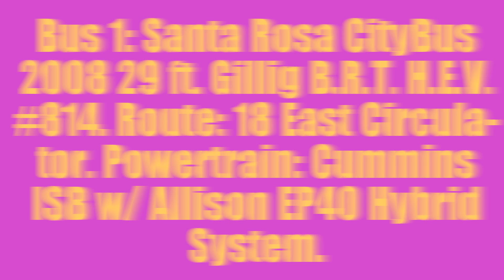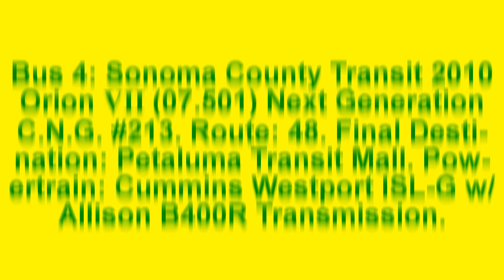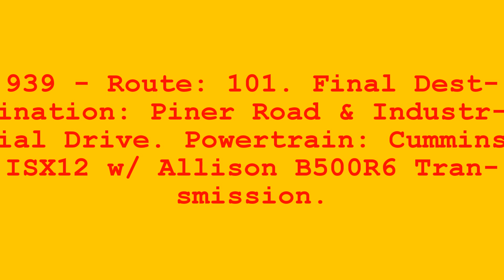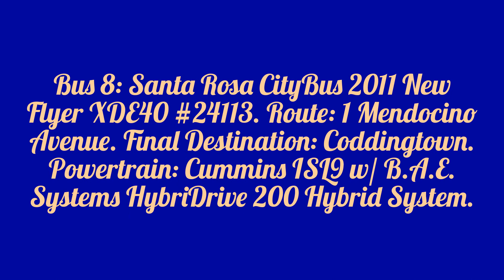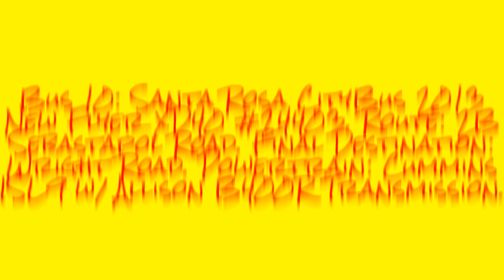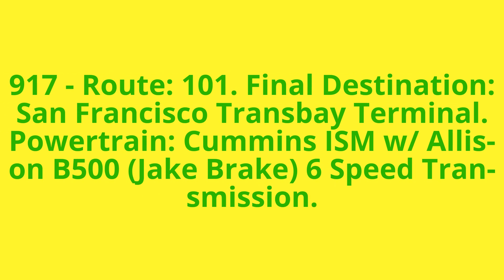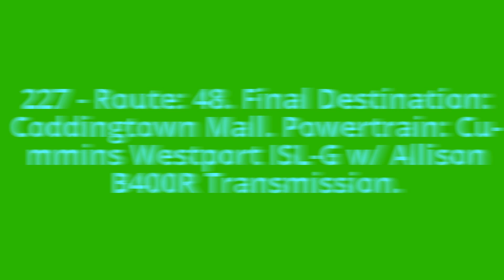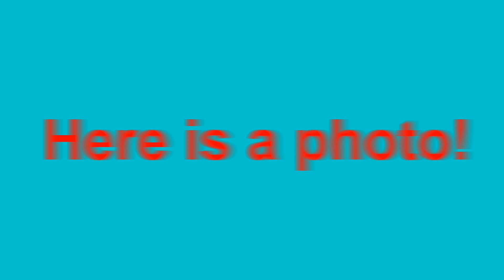Busfanning at the Downtown Santa Rosa Plaza Transit Mall - Episode 2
Here is a video I made of some buses we decided to come here to film of Sonoma County Transit, Santa Rosa CityBus, and Golden Gate Transit on a nice Sunday morning. Also my first time filming GGT at this bus station as well. Downtown Santa Rosa is a good area to film buses around. Enjoy!

Bus 1: SR CityBus 2008 29 ft Gillig BRT HEV #814 on Route 18 East Circulator departs. Cummins ISB w/ Allison EP40 Hybrid System.

Bus 2: 2011 NF XDE40 #24118 on Route 8 to Bennett Valley arrives. Cummins ISL9 w/ BAE Systems HDS 200 Hybrid System.

Bus 3: Golden Gate Transit 2003 40 ft Orion V (05.501) #1569 on Route 101 to SF Transbay Terminal arrives and leaves. Detroit Diesel Series 50 EGR w/ ZF 5HP592C Transmission. THIS bus SURE came in FAST!

Bus 4: Sonoma County Transit 2010 40 ft Orion VII (07.501) Next Generation CNG #213 on Route 48 to Petaluma Transit Mall arrives while 24118 leaves. Cummins Westport ISL-G w/ Allison B400R Transmission.

Buses 5 to 7: SR CityBus 2013 NF XD40 #24407 on Route 5 to Petaluma Hill Rd arrives and leaves. While leaving, Golden Gate Transit 2012 MCI D4500CT #939 and Sonoma County Transit 2010 40 ft Orion VII (07.501) Next Generation CNG #212 on Routes 101 and 30 to Piner Rd & Industrial Dr. and Sonoma arrive. 24407: Cummins ISL9 w/ Allison B400R Transmission. 939: Cummins ISX12 w/ Allison B500R6 Transmission. 212: Cummins Westport ISL-G w/ Allison B400R Transmission.

Bus 8: 2011 NF XDE40 #24113 on Route 1 Mendocino Ave to Coddingtown arrives. Cummins ISL9 w/ BAE Systems HDS 200 Hybrid System.

Bus 9: 2014 NF XD40 #24408 on Route 6 to Fulton Rd arrives. Cummins ISL9 w/ Allison B400R Transmission.

Bus 10: 2013 NF XD40 #24403 on Route 2B Sebastapol Rd to Wright Rd arrives. Cummins ISL9 w/ Allison B400R Transmission.

Bus 11: 2011 NF XDE40 #24114 on Route 10 Coddingtown to Coffey Lane departs. Cummins ISL9 w/ BAE Systems HDS 200 Hybrid System. A few moments later, 24403 continues onto Wright Rd.

Buses 12 to 14: 2011 NF XDE40 #24115 on Route 9 to West 9th Street departs while 24408 and 24113 continue on to Fulton Rd and Coddingtown. While leaving, Golden Gate Transit 2010 MCI D4500CT #917 on Route 101 to SF Transbay Terminal arrives until Sonoma County Transit 2015 40 ft ElDorado National Axess BRT CNG #227 on Route 48 to Coddingtown Mall arrives. 24115: Cummins ISL9 w/ BAE Systems HDS 200 Hybrid System. 917: Cummins ISM w/ Allison B500 (Jake Brake) 6 Speed Transmission. 227: Cummins Westport ISL-G w/ Allison B400R Transmission.

Filmed: Sunday, August 27th, 2017.

Note: I also uploaded a photo of 24118 before it left at the end of this video.